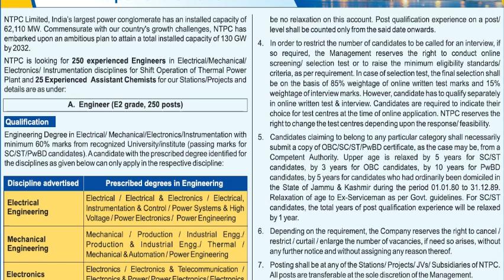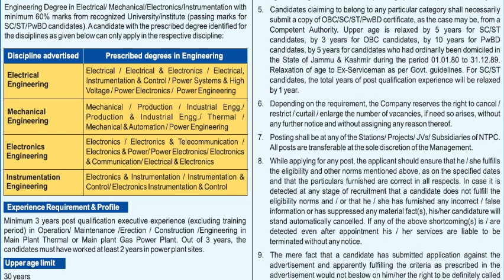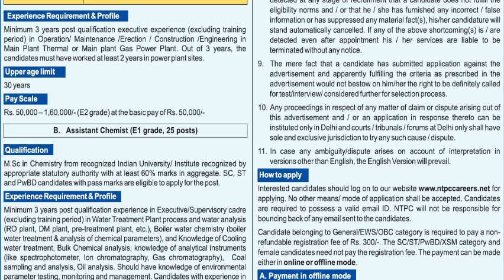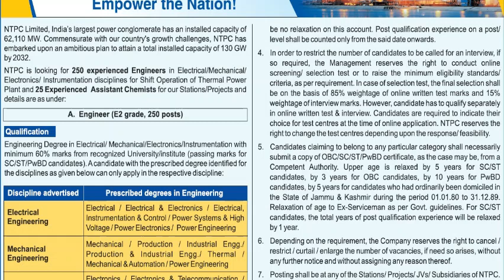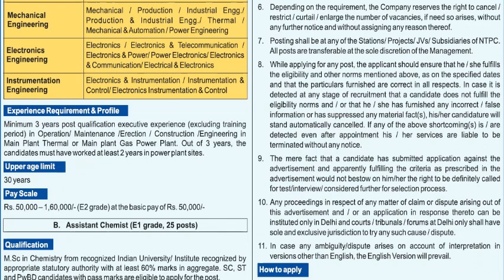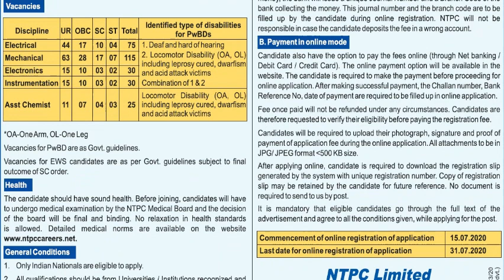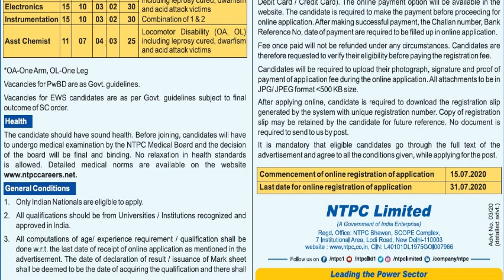tneb recruitment 2020/ntpc recruitment 2020 assistant engineers/tneb AE recruitment 2020